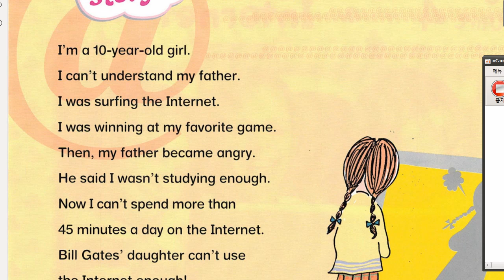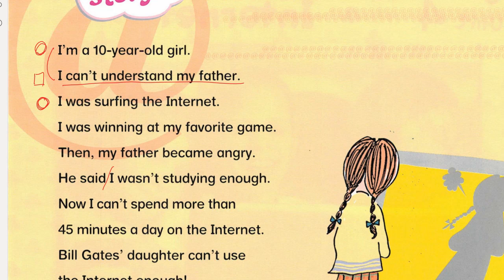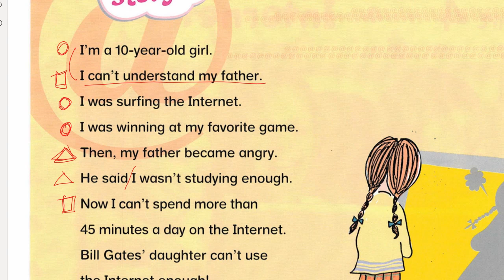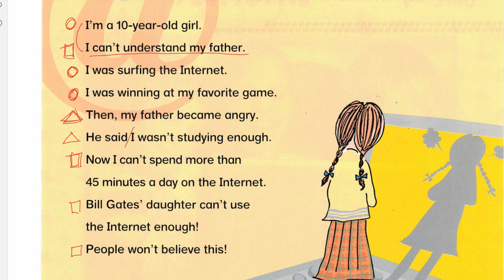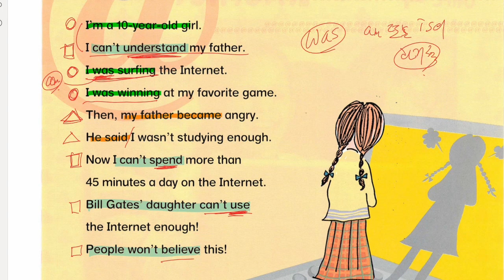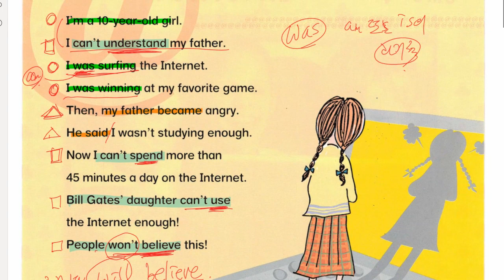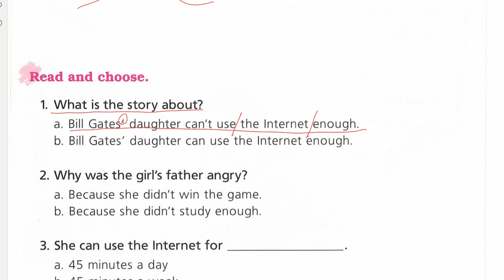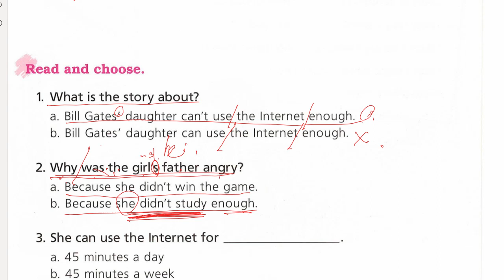한재우 2021 12 14 해설 성취도 확인 성취도 85